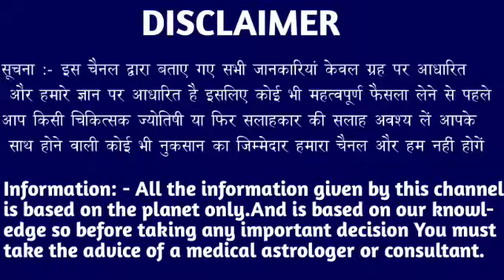वृश्चिक राशि वालों 04 दिसंबर 5:40 बजे दुनिया दारी छोड़ना पड़ेगा जल्दी देखो। Vrishchik Rashi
वृश्चिक राशि वालों 27 नवंबर 5:40 बजे दुनिया दारी छोड़ना पड़ेगा जल्दी देखो। Vrishchik Rashi